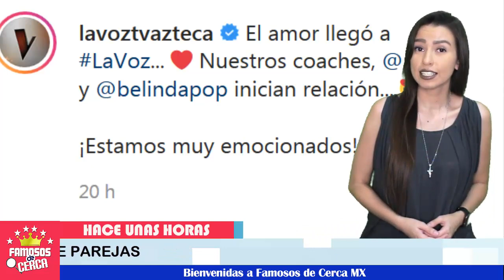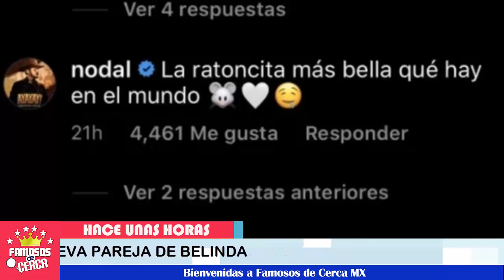⛔😱 ¡ Belinda 𝗡𝗼𝘀 𝗦𝗼𝗿𝗽𝗿𝗲𝗻𝗱𝗲 𝗛𝗮𝗰𝗲 𝗠á𝘀 𝗚𝗿𝗮𝗻𝗱𝗲 𝗦𝘂 𝗟𝗶𝘀𝘁𝗮 de PAREJAS ! 🚨⚠️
La cantante 𝗱𝗲𝗷𝗮 𝗲𝗻 𝗲𝗹 𝗼𝗹𝘃𝗶𝗱𝗼 𝗮𝗹 𝗧𝗼𝗿𝗼 𝗱𝗲𝗹 𝗖𝗼𝗿𝗿𝗶𝗱𝗼, aqui mas detalles.

 BIENVENIDOS!!!